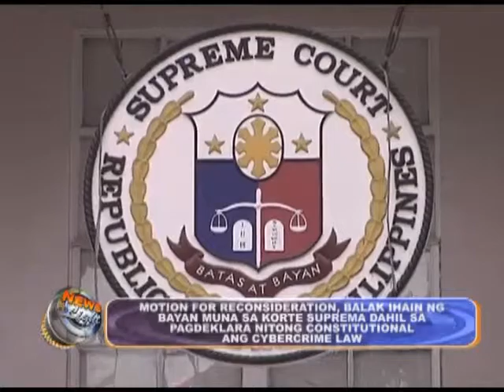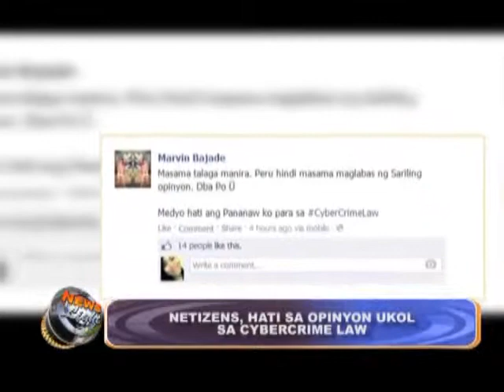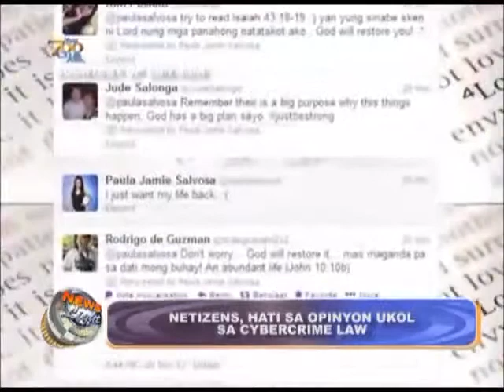Bayan Muna to file a motion for reconsideration for Cybercrime Law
Motion for Reconsideration, balak ihain ng Bayan Muna sa Korte Suprema dahil sa pagdeklara nitong constitutional ang Cybercrime Law

February 19, 2014 by Rhema Penaflor